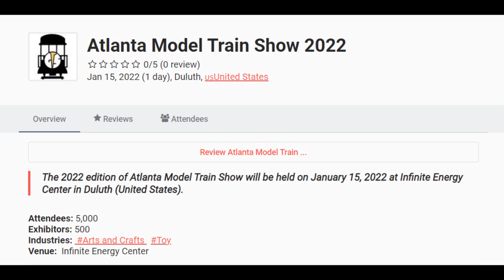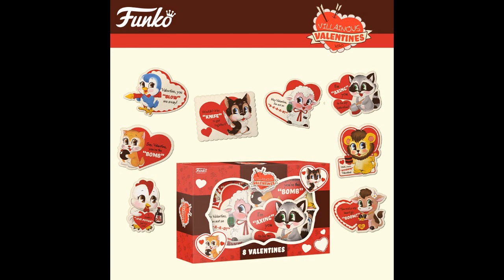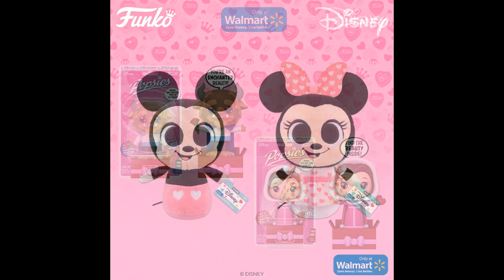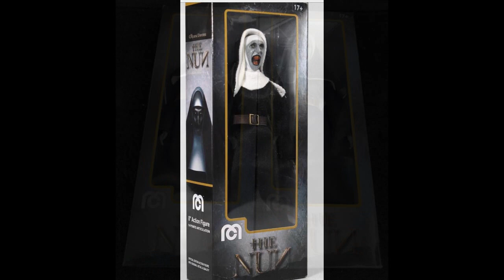Action Figure News! Mego Mezco Bandai Funko Four Horsemen & More! January 15th 2022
Even more Action Figure goodness to see in this weeks video!